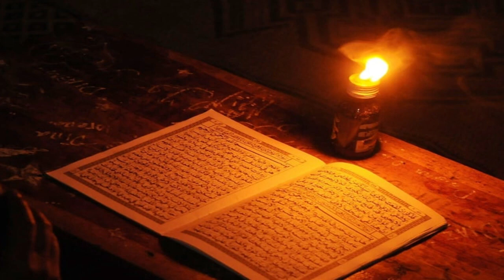Surah waqiah |surah Al waqia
Surah waqiah